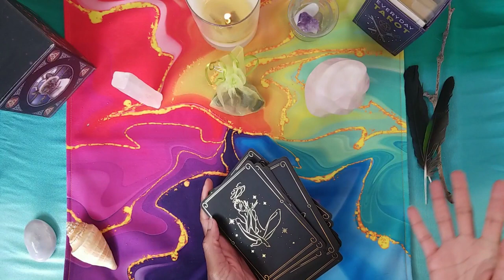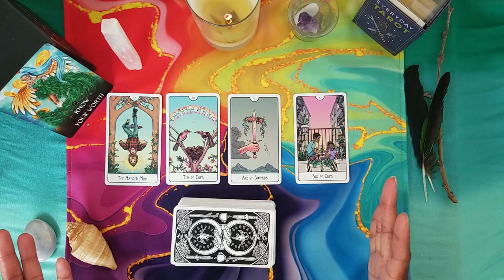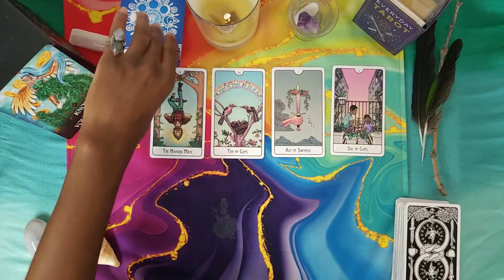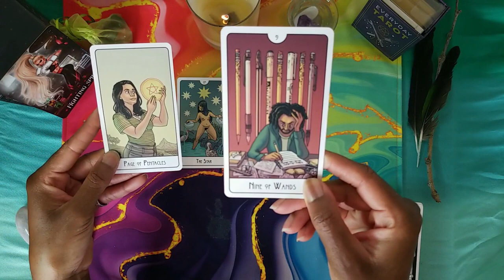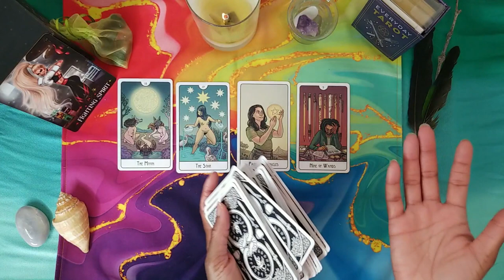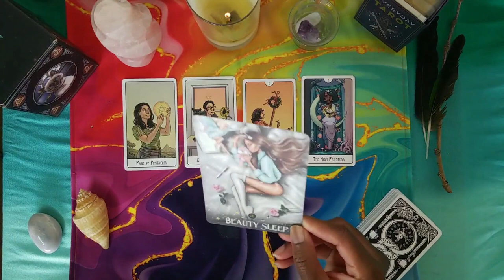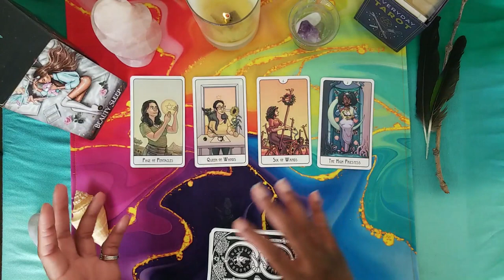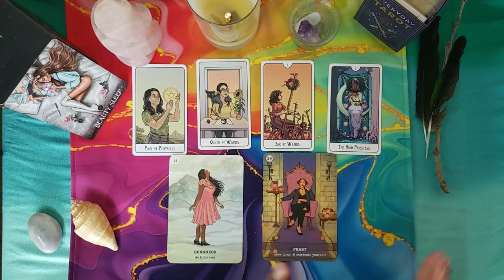Pick A Card ​🎉 Your HIGHER SELF's WISH for Your Next Birthday 🎂 Aquarius Tarot Card Reader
Your higher self REALLY loves you! Happy birthday to come! -Shon

NEW! Career & Business Consultation by Email or Phone

NEW! Bust Your Money Blocks!

NEW! Visualize, Affirm, & Activate: 1-on-1 Session

NEW! Visualize, Affirm, & Activate: GROUP Session Waitlist

NEW! Personal Money Spell ~ Custom Made for Your Money Needs

0:00 Intro
3:31 Group 1 (selenite wand, Know Your Worth)
21:31 Group 2 (protection crystals, Fighting Spirit)
44:02 Group 3 (rose quartz, Beauty Sleep)
✨Neck and Back Massager with Soothing Heat mentioned in reading #2

This Might Hurt (French)
This Might Hurt (English mass market)
Believe In Your Own Magic Oracle
Wild Muse Oracle
✨Triple Protection Bracelet w/ Amethyst
✨Triple Protection Bracelet w/ Blue Tiger Eye

𝑷𝒆𝒓𝒔𝒐𝒏𝒂𝒍 𝑹𝒆𝒂𝒅𝒊𝒏𝒈𝒔 𝒇𝒓𝒐𝒎 𝑪𝒆𝒍𝒕𝒊𝒄 𝑭𝒂𝒊𝒓𝒚 𝑻𝒂𝒓𝒐𝒕

~1 INCLUDED PERSONAL READING every month
~Fun, Live Text Chat Conversations with Shon
~Love Pick-a-Cards & Other Topics NOT on my YouTube Channel
~Voting on Other Pick-a-Card Topics
~Extended YouTube Readings
~Card of the Week Energy Readings
~Exclusive Meditations & Activations NOT on YouTube
~A Private, Troll-Free Community of High-vibe Receiving Mode Manifestors
~Good Karma 🥰

💡Have a topic idea? Let me know yours in the comments!

About:

I'm a professional actor and solopreneur client-based business owner who specializes in career and business development. My content is especially helpful for established and aspiring entrepreneurs and independent artists.

☀️ Aquarius
🌙 Leo
🌄 Cancer
...with Jupiter in Pisces

Aquarius Tarot, Cancer Tarot, Leo Tarot, GenY Tarot, GenX Tarot Card Reader, Gen X Mindset Coach